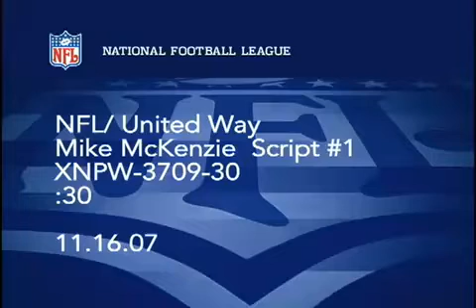Mike McKenzie NFL Spot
Mike McKenzie and other New Orleans Saints help children build a community fitness area.